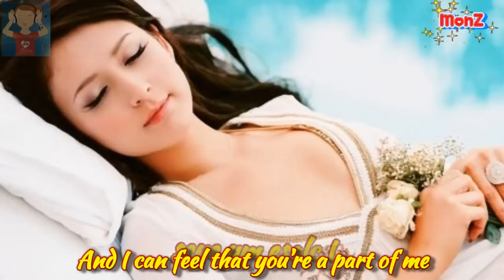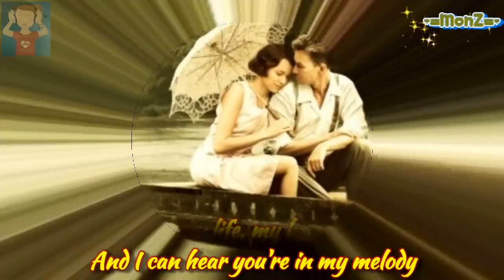Odette Quesada - You're My Home (1985)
My personal favorite... please enjoy!!!

Odette Quesada first gained fame when she won second place at the 1982 Metro Manila Pop Music Festival with the song "Give Me a Chance" as performed by Ric Segreto. The following year, 1983, saw her snagging first place with "Til I Met You" which was performed by the Philippines' premier Diva at the time, Ms. Kuh Ledesma.

The rest of the 80s was filled with her music - most sang by the era's superstars. "Don't Know What To Do, Don't Know What To Say" was, and by reasons of validity, still is, a monster hit performed by the late Ric Segreto. "I Need You Back" and "Farewell" were back to back hits for then teen star Raymond Lauchengco, who appeared in the movie "Bagets" which had for its theme song another of Odette's hit songs - "Growing Up", as performed by Gary Valenciano. "To Love Again" was a theme song sung by Sharon Cuneta for her movie of the same title. And while Odette started out as a songwriter for other artists, it didn't take long for her to embark on her own career as a singer with much success. Songs like "Friend of Mine", "You're My Home", "Dito Lang" and "Wala Nang Nasa Isip" were hits that featured the songwriter's unique voice and singing style. But her career was not limited to the obviously popular sector of the arts.

Unbeknownst to most, Odette is also a very successful jingle writer - writing corporate jingles and scores for products like Magnolia Chocolait, McDonalds, Tide Detergent and Johnson's baby products, to name a few. Which means that when people weren't listening to Odette, they were still listening to Odette.